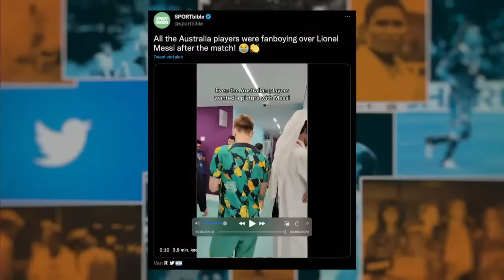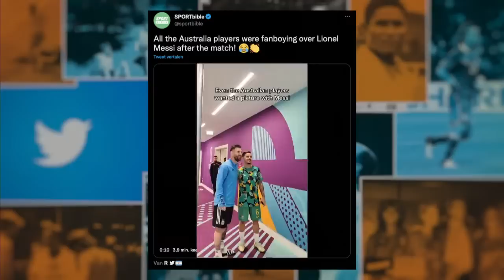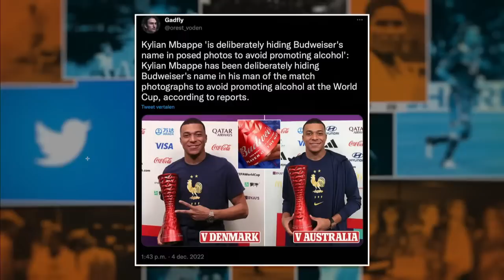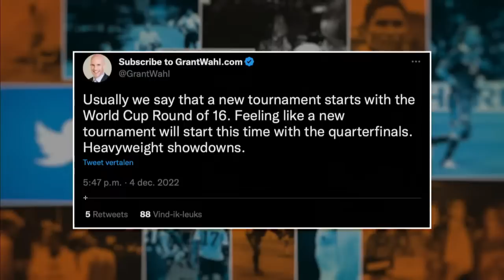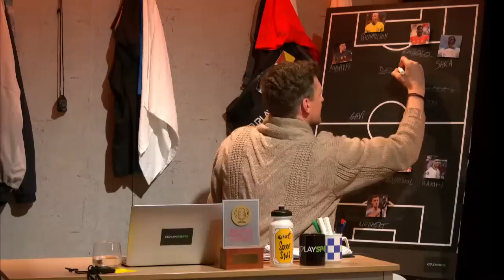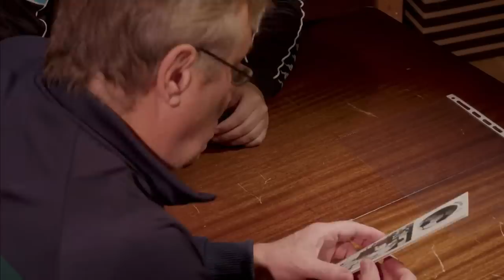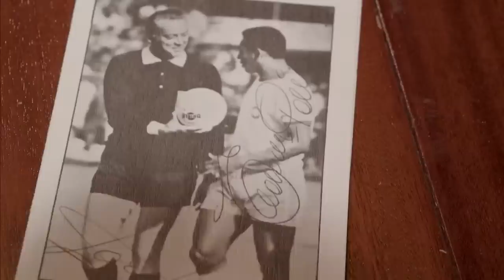MIDMID MONDIAL #15 - Frank Raes & Pedro Elias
Over voetbal valt veel te vertellen. En dat doen Sam Kerkhofs en Evert Winkelmans met veel passie in hun dagelijkse, eigenwijze voetbalpodcast. 29 dagen lang presenteren ze live het meest verfrissende voetbalprogramma over de belangrijkste bijzaak van het jaar. Frank Raes en Pedro Elias blikken terug op de triomf van Frankrijk en Engeland in de achtste finales!